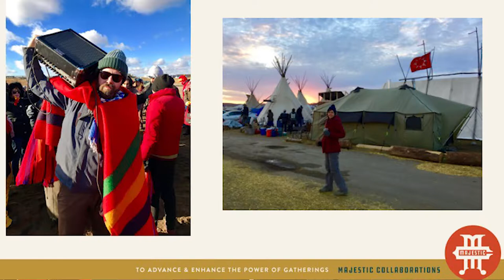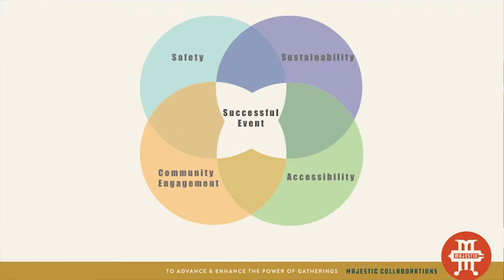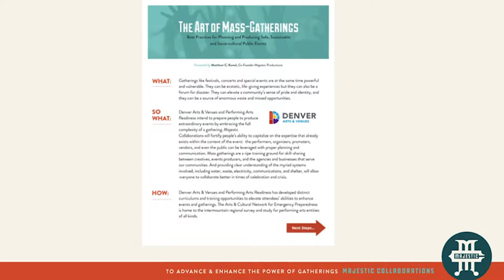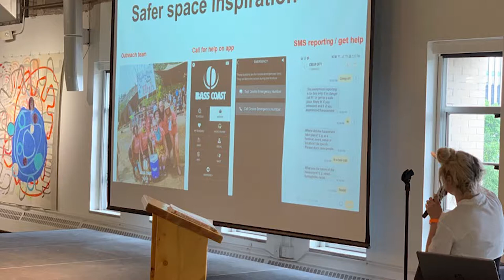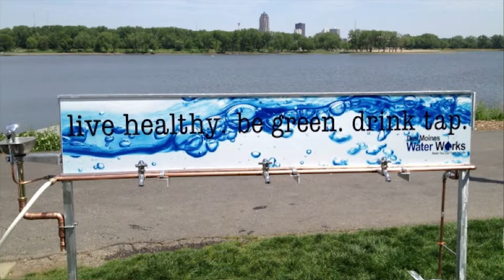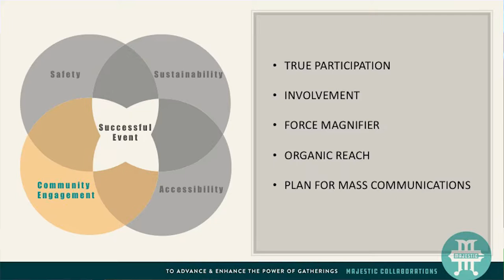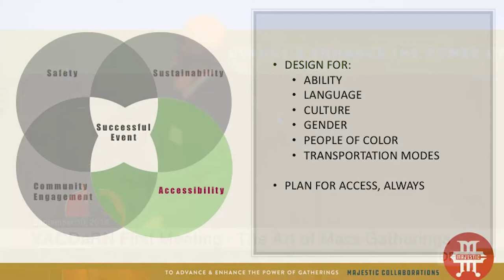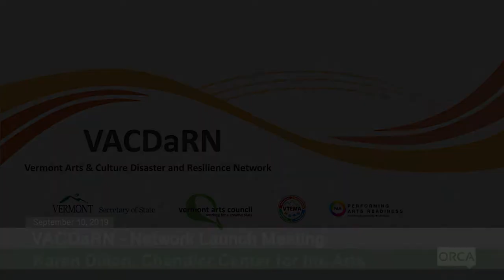Vermont Arts Council - VACDaRN - The Art of Mass Gatherings